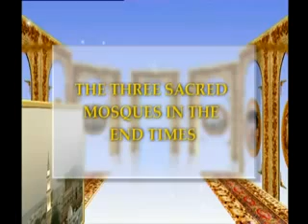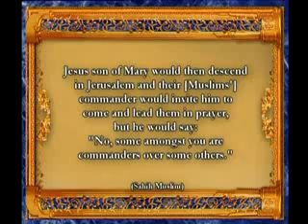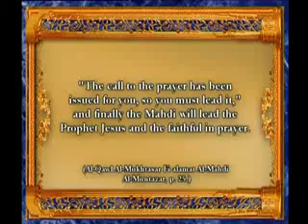muslims three sacred mosques the three sacred mosques in the end times ingilizce